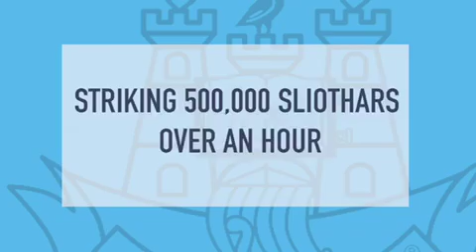Dublin hurlers Hurl for Hope in aid of Pieta House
Dublin county hurlers from U-14 development squads right up to Mattie Kenny’s senior panel are undertaking a challenge on Saturday they hope will raise a significant sum of money for the suicide prevention and bereavement charity, Pieta House.